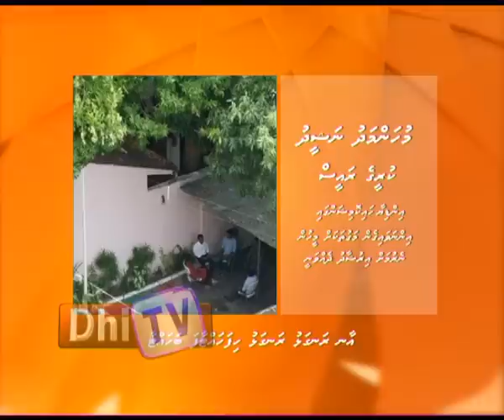Nasheedhu Birun Filun Report 21.02.13